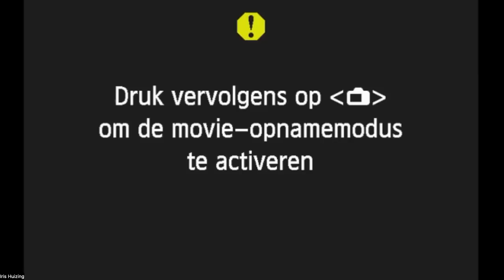Practical Plasma Healing w/Dan Winter & Sylvia keytohealth.nl on Theraphi, Voices of Experience.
Dan Winter & Sylvia keytohealth.nl on Theraphi, Plasma, Harmonics & Healing.. Voices of Experience.   - re with Sylvia- Theraphi center in Netherlands
With thanks and acknowledement to Maureen Theraphi center near Amsterdam.. and Iris there are M/C - - who coordinates the Kids training to see without eyes in NL- see also
We started with 30 min testimonial of Sylvia's Theraphi center- her experience in some detail.
Sylvia Theraphist: "I believe Plasma Therapy is the Future of Medicine"
Then Dan Winter speaks to how the generalized principle of CHARGE COLLAPSE ( his book http:/ ) is behind the negentropy / healing / self-organization in plasma / harmonic healing. Then he discussed longitudinal / scalar parallels with Multiwave oscillator and Keshe - "GANS" - also discussed how plasma may help with Vax side effects etc- ref
INHABITing THE ARRAY ( ride the long wave)- longitudinal physics of mind ) and lucid dreaming ) and successful death ), Implosive geometry: Star Mother http;// , map to origins of chemistry